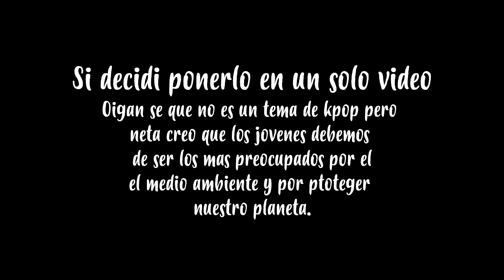¿QUE PASO EN COREA?| NO TODO ES KPOP | ESTO TAMBIÉN ES DE COREA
Vídeo Anterior

Te quiero  😜😚😎